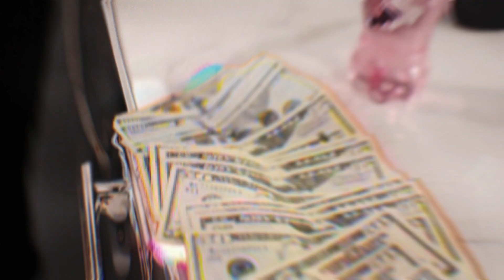IMSICKOFJUN - MOXIES (Official Video) [ Dir. Maurtinez ]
prod. boiblunder

Directed by @Maurtinez
Shot by Maurtinez
VFX by LINGO & DCO
Edited by LINGO